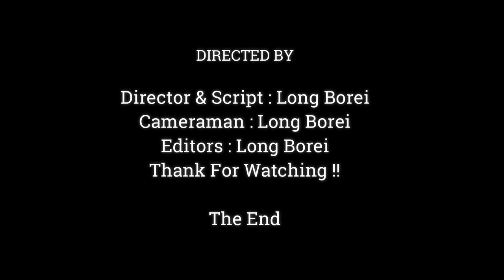Baby Monkey Get Hurtful.? Why Sister Play Biting Poor Dito Like That.?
Dear all Value Visitor, This Videos We Want To Show You About , Baby Monkey Get Hurtful.? Why Sister Play Biting Poor Dito Like That.?